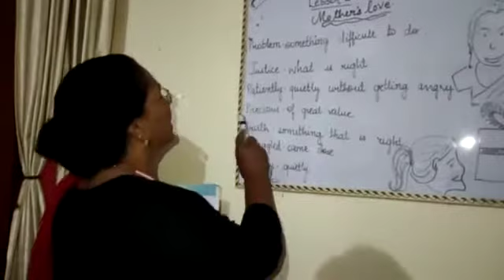Ch 2 Mother's Love PART 2 CL 2 English 1(2)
DMS Orai Class 2 English 1